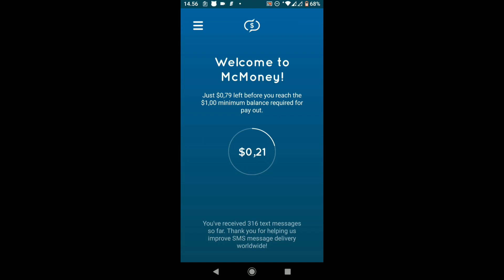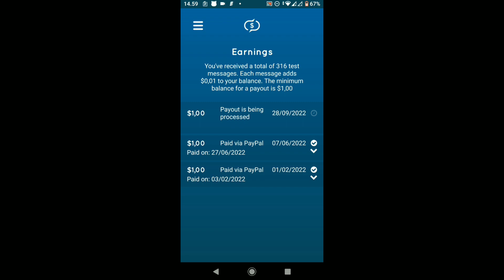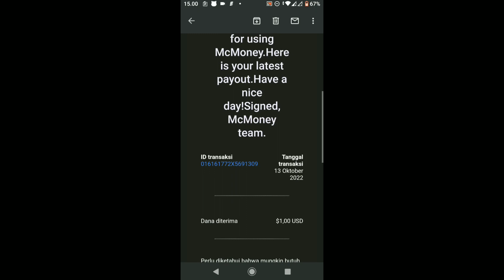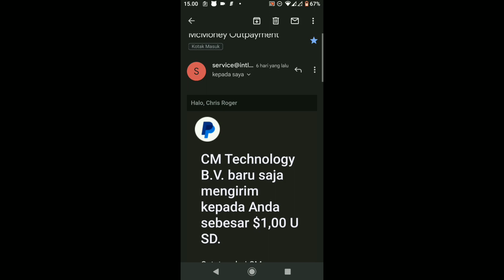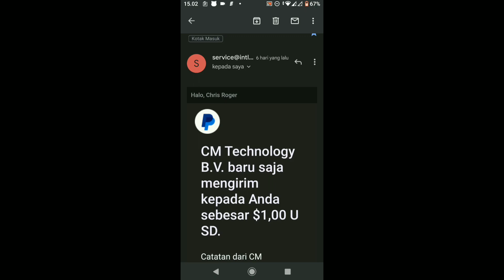CAIR LAGI SAMPAI 3 KALI DONG!! APLIKASI PENGHASIL UANG TERBARU 2022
Yuk langsung disimak aja videonya sampai habis.